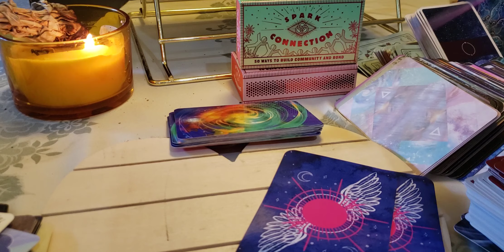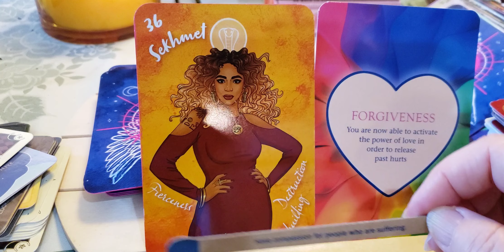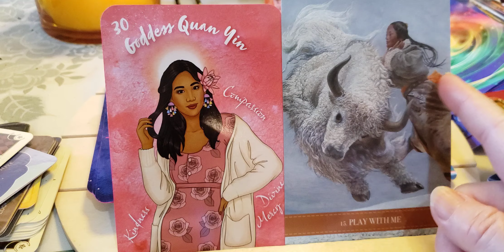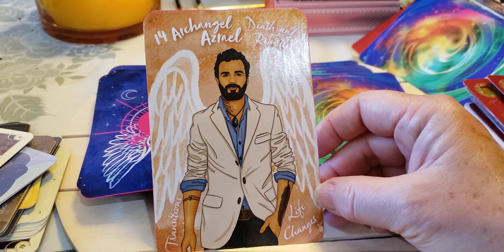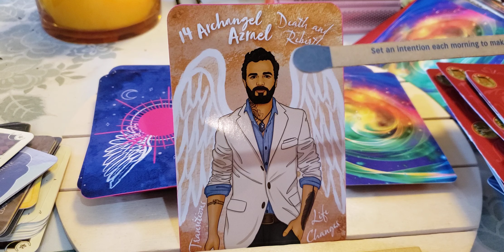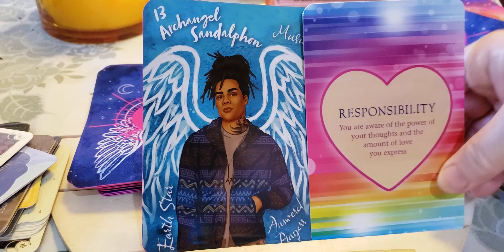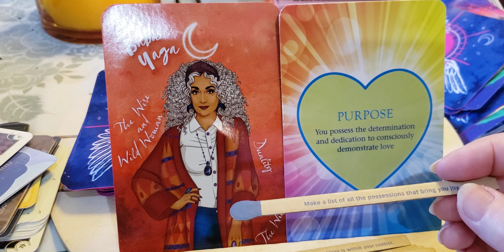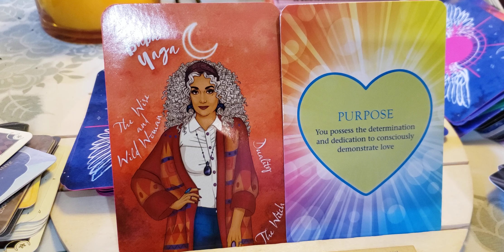All Signs!Aries Taurus Gemini CancerLeoVirgo Libra😇Igniting a new spark of love.The angels among us.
Timestamps
Aries 00:00
Taurus 03:18
Gemini 06:18
Cancer 10:16
 Leo 14:16
Virgo 20:30